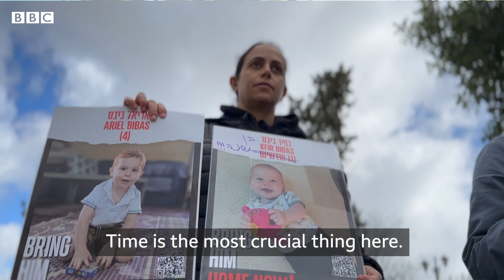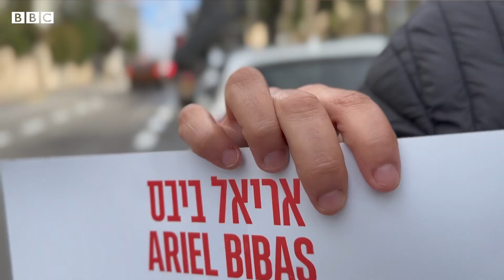Israel hostage families: 'Don't wait, make a deal'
The families of Israeli hostages held by Hamas in Gaza say if a deal is not reached to release the hostages soon, they may never return home. Israel recently said 30
of the hostages were already dead. As ceasefire talks continue, BBC’s Michael Shuval talks to Ofri Bibas Levy, whose brother Yarden is held captive in Gaza.